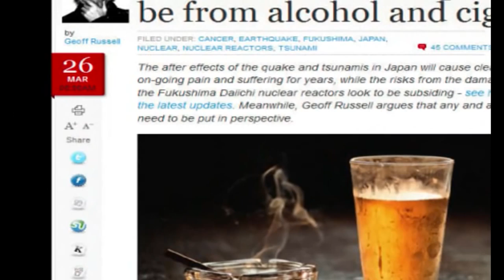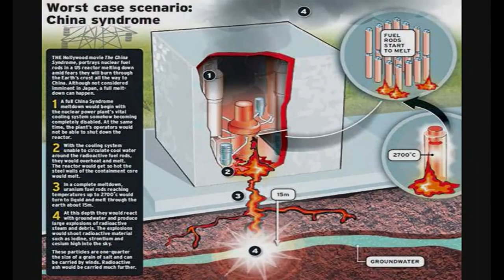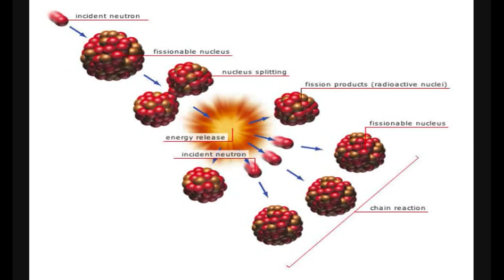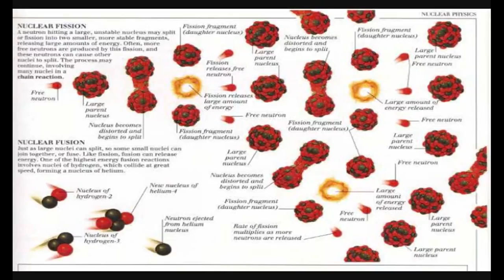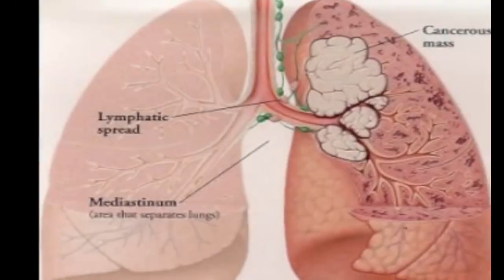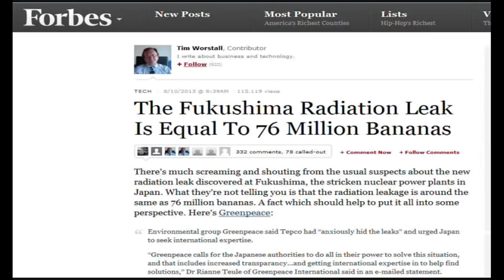Fukushima Simplified:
Due to the environmental disaster that is Fukushima and the incredibly long half-life of iodine -129, (15.7 Million years) the Pacific coast will never be the same again.
Compromised Pacific Ocean.
Peer Reviewed Research Paper Proving that Fukushima Radioactive Contamination is the direct cause of perinatal infant mortality.
Fukushima nuclear accident recorded in Tibetan Plateau snow pits.
US National Library of Medicine National Institutes of Health:
Fukushima Exposed On Facebook.
Fukushima Exposed On Twitter.
Fukushima Exposed on Minds. com